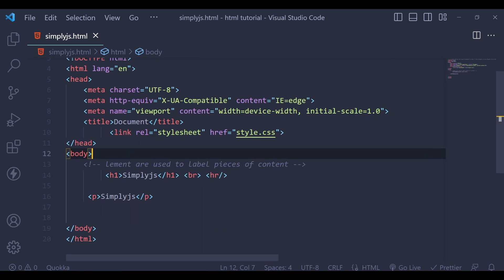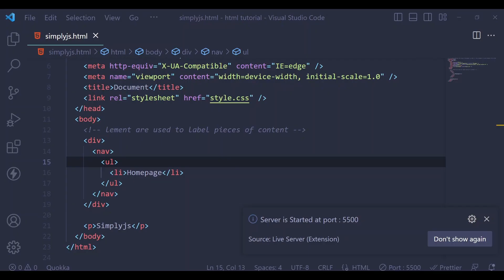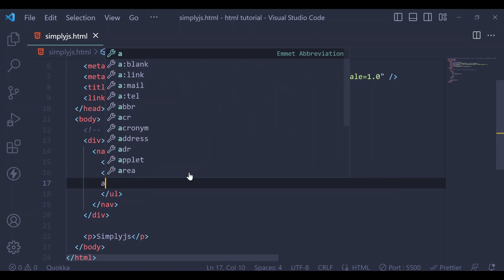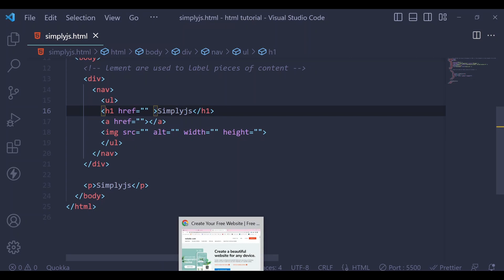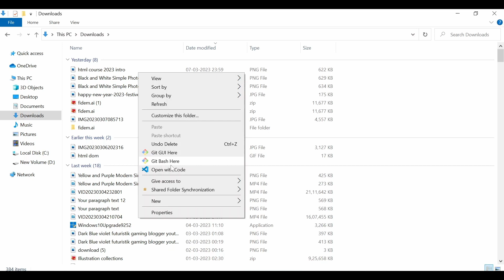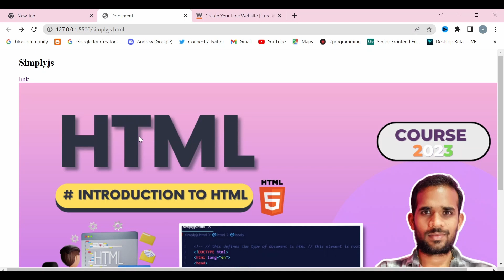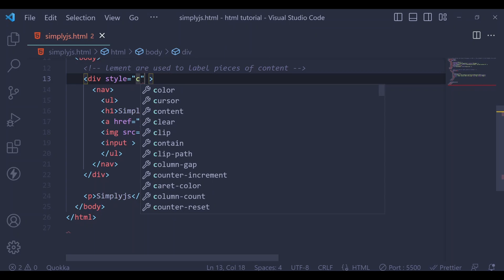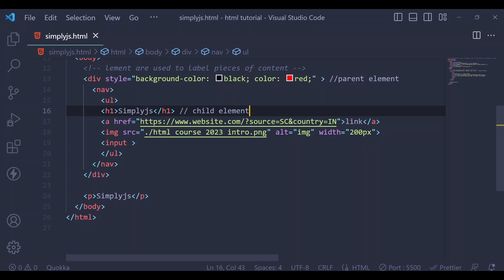The Ultimate Beginner's Guide to html element and attribute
HTML elements and attributes are the building blocks of any website. Understanding HTML elements and attributes is essential for web designers and developers alike.

HTML stands for Hypertext Markup Language, which is a markup language used to create websites. HTML elements are the building blocks of a web page, while attributes provide additional details about an element or modify its behavior.

Elements are defined by tags that surround content inside an HTML document, while attributes provide additional information about the element itself such as style.